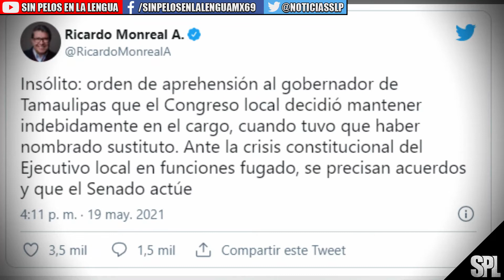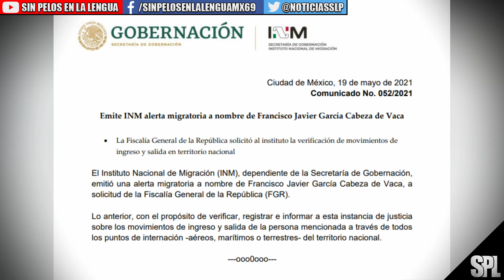orden de aprehensión y alerta migratoria contra Cabeza de Vaca ante posible fuga del país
­ ­ ◥◣◥◣◥◣COPYRIGHT◥◣◥◣◥◣
Lα cσpiα dε εstε vidεσ,
sεяα dεnunciαdα.
ORIGINAL